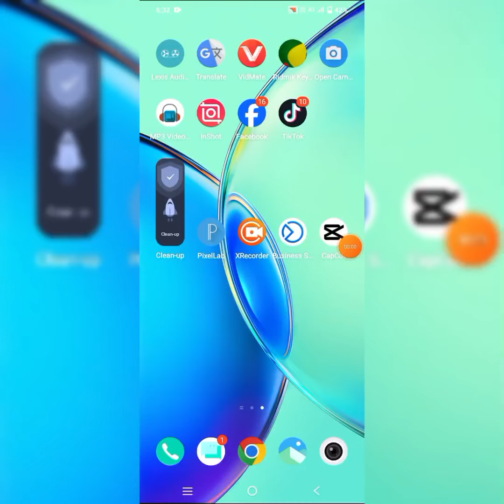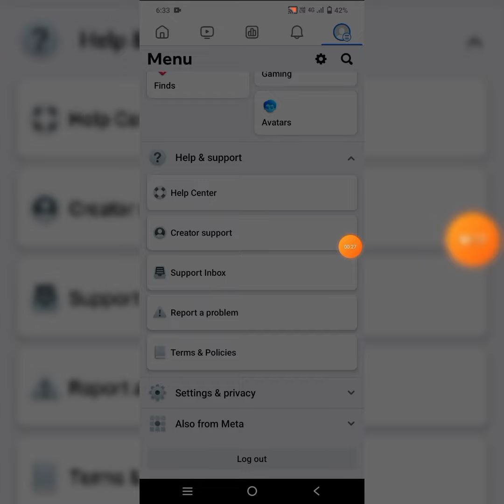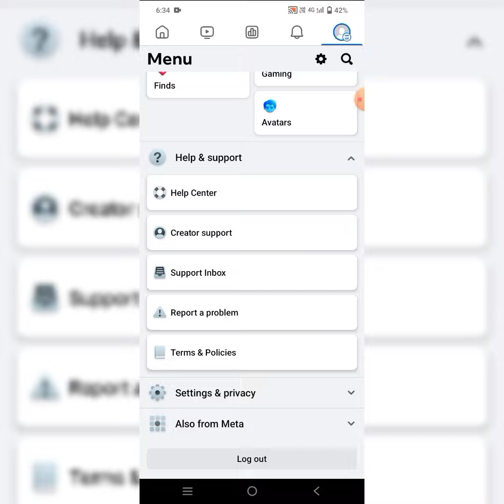Facebook Copyright Claim Remove || ১ মিনিটে ২০২৪